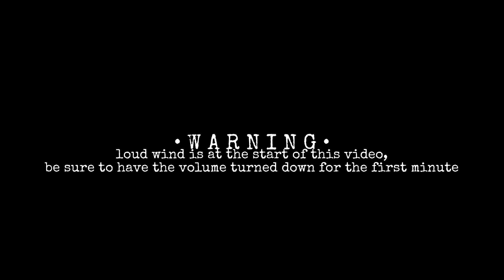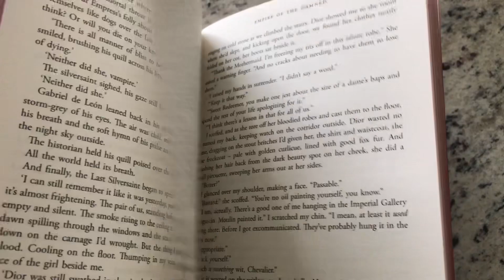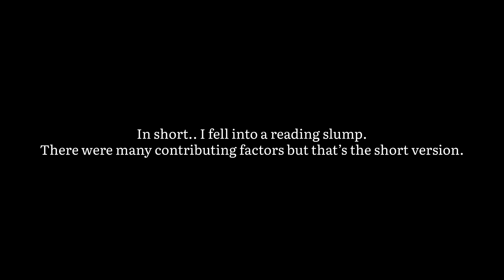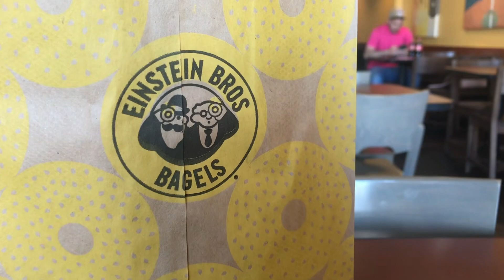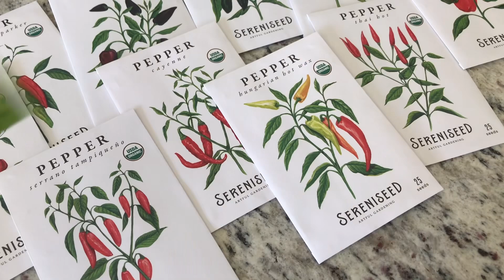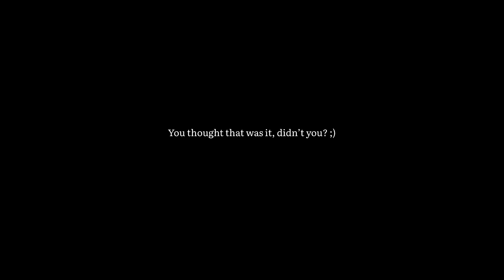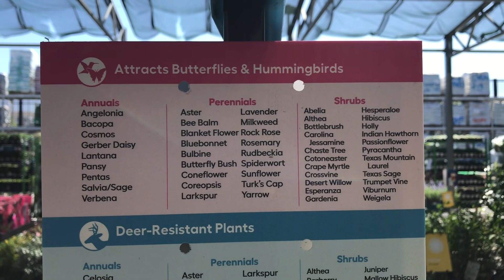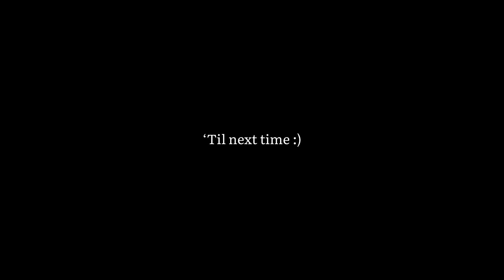April Vlog 🪴 • Snippets from the past month :)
A bit late to posting! This was supposed to be published in March so now we have a vlog full of snippets from March and April.

» As mentioned in the vlog:
Amazon Storefront

Okra - Ever So Blue
Gavin Luke - Come Spring
Ever Yearning - When Spring is Coming
Adelyn Paik - Sunshine After the Rain
David Celeste - The Inventor

» Socials
Instagram: @withbooksandcoffee (bookish) • @mfunkenstein (personal) • @maryfunkphoto (photo account)